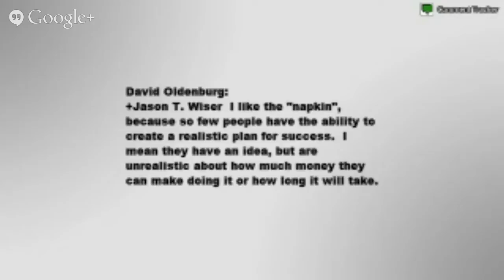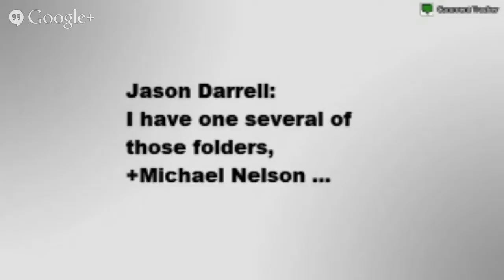How to Create a Business Strategy - Michael Nelson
Read, Watch, Listen - "How to Create an Online Business Strategy" - Michael Nelson

Every day we see tons of posts about "how to design a website", "how to engage in social media", "how to market your products", and "how to build a following" but the real question is where do I start?

Should I build my site first, them social media? Can I do them both at once? It's all overwhelming and too many business owners are on cruise control trying to do it all. And without a clearly defined strategy for growth, you are wasting precious time and resources.

This week we are talking to Executive Business Strategist Michael Nelson who is founder and CEO of The Cogent Consulting Group. Michael helps organizations set their goals, create plans to reach those goals, and design systems to measure success. His has provided business strategy consulting to numerous clients including the Executive Office of the President.

In this interview, Michael will help us to better understand the online advertising industry.

He will walk us through the development process:

Why you need to develop a strategy / define your business objectives
How to set "smart" goals
How to execute a plan of action
How to analyze your success
How to repeat and improve this process for continued business growth